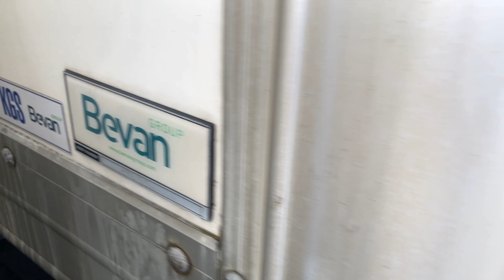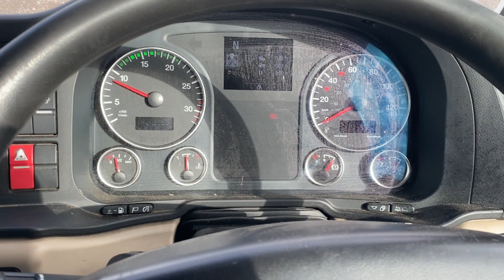MAN TGL 7.160 7.5-TONNE GRP BOX VAN 2019 - DK19 XKL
MAN 160 Bhp Euro 6 Engine, 6 Speed Manual Gearbox, Steel Suspension, Disc Brakes, 19'11" Box Body, Roller Shutter Door, Del 1,000 Kgs Tuck Away Tail Lift, Day Cab, Roof Spoiler.